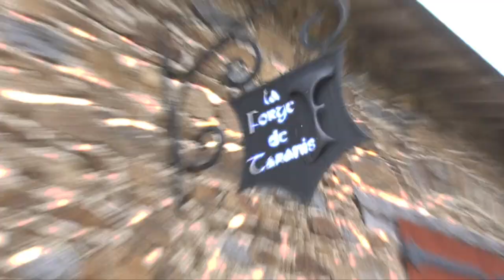Teaser InterCycles Orientation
Venez découvrir notre nouvelle chaîne et son site dédiés à l'apprentissage, aux métiers et à l'orientation!